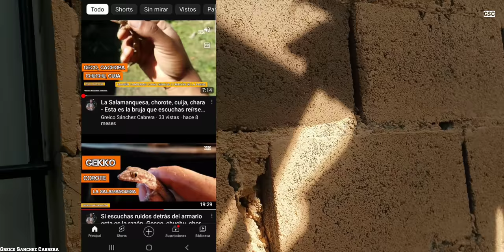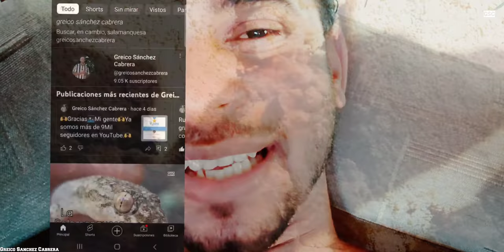El Anolis Cabezon -Este es el lagarto mas común en Republica Dominicana y es endémico de La Isla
Hola. Hoy vamos a conocer a una de las lagartijas mas hermosas y comunes de la Republica Dominicana. Es llamada El Anolis Cabezón  o, como erróneamente les llaman  algunos moradores.. "alargarto¨".  Es una especie Endémica de la Isla de La Hispaniola que cuenta con una cabeza grande y prominente en los machos mientras que las hembras presentan cabeza mas pequeña y cuerpos mas pequeños. Normalmente son de un color crema o marrón claro y cambian a una tonalidad de marrón oscuro dependiendo de la situación en que se encuentre. A continuación puedes disfrutar de este material que hemos preparado para ti: